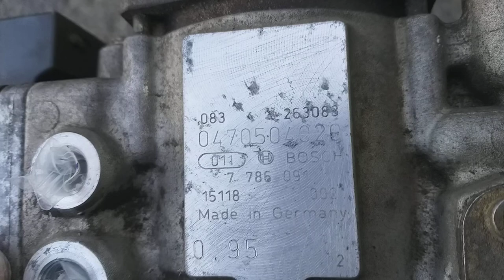Обзор ТНВД VP44 номер: 0470504020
Форд Мондео мк 3 , 2.0 TDDi.